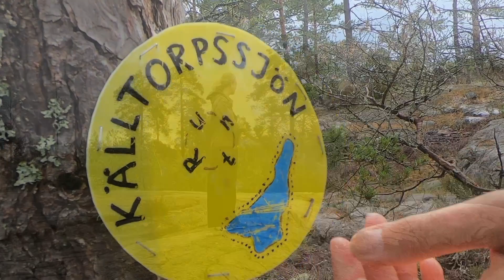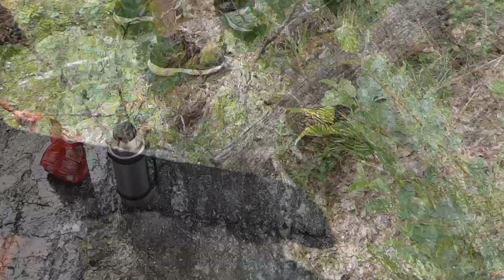Sommer 2023 HD 1080p